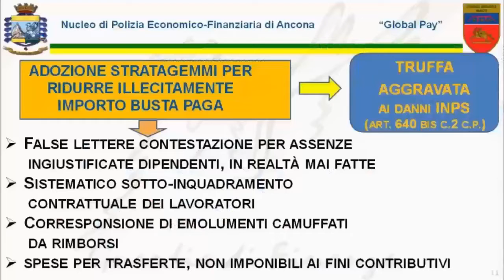Caporalato nei cantieri navali: operazione della Guardia di Finanza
Diciannove persone denunciate per reati fiscali e caporalato in un'operazione della Guardia di finanza di Ancona, coordinata dalla locale Procura, denominata "Global pay", riguardante l'ipotesi di una maxi frode nella cantieristica navale che coinvolge 16 società del settore subappalti nella cantieristica navale aventi sedi in sei regioni (Marche, Campania, Puglia, Basilicata, Friuli Venezia Giulia e Veneto).